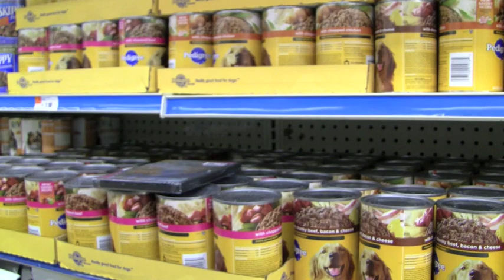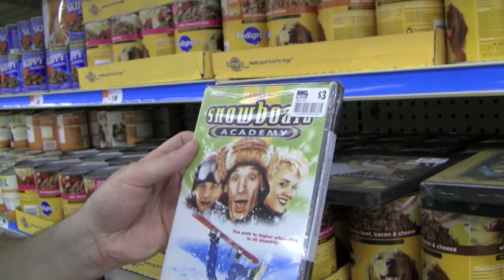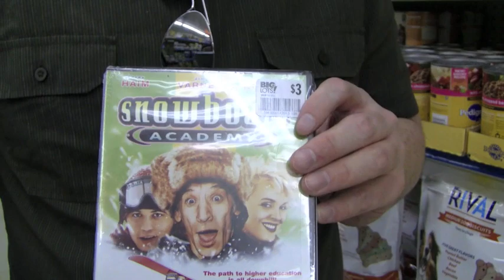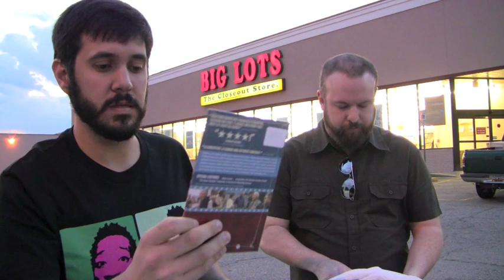Big Lots part 2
Going to Big Lots in Mauldin to find the good deals on movies.